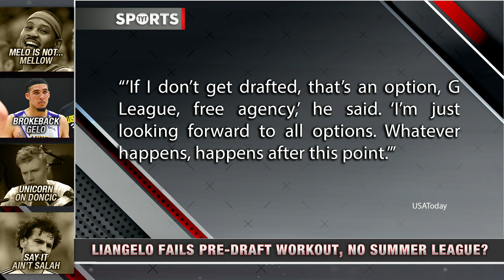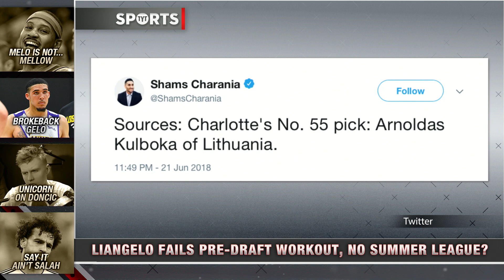The Reason LiAngelo Ball Wasn't Drafted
What's next for LiAngelo Ball? Rick Strom and Jayar Jackson break it down.